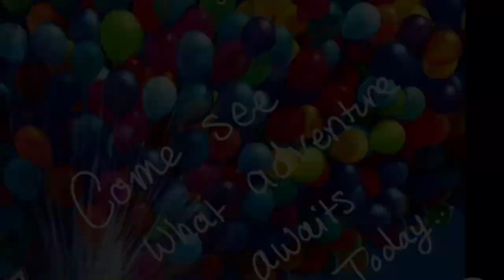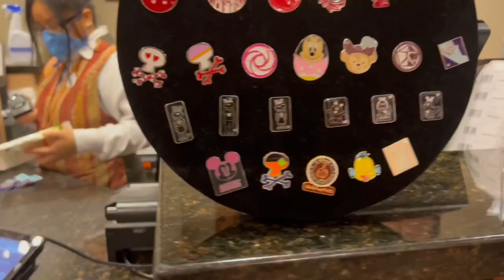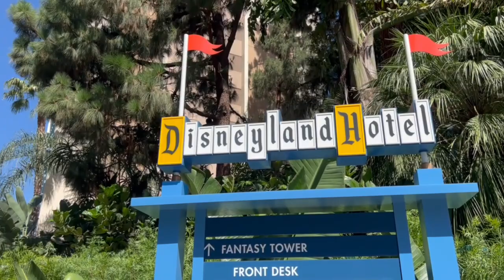Pin Trading at Downtown Disney and Disney Hotels 🔥 Pin Finds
Come and join us for another GREAT day of pin trading and see what cool pins we find!

Etsy - Disney Dream-Ears